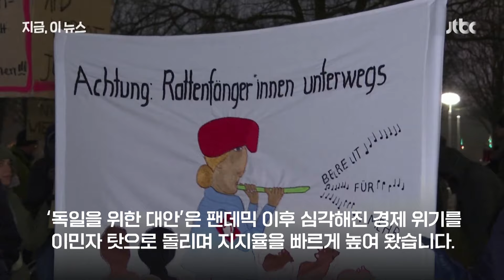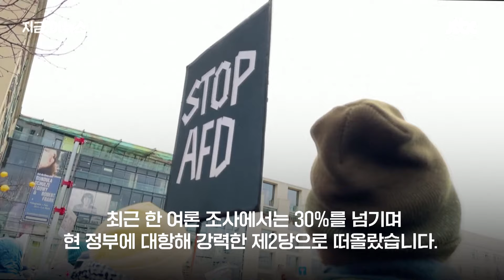"파시스트들 물러나라"…독일 극우 정치인 '퇴출' 청원에 100만 서명｜지금 이 뉴스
독일 극우 정치인들이 수백만 명의 이민자를 대거 추방하자는 계획을 논의했다는 사실이 알려지면서 큰 파장이 일고 있습니다. 나치와 파시스트의 부활이라는 우려가 제기되는 가운데, 독일 곳곳에서 극우 반대 시위가 일어났습니다. 극우 정치인을 퇴출하라는 청원에 100만 명 넘게 서명하기도 했습니다.